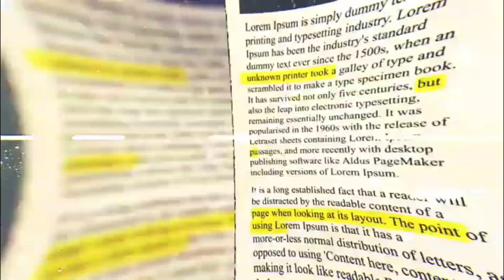Grupo Ranchero Romantico Presentó Su Canción Oficial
AQUÍ ENCONTRARAS:
RETOS,
CAMINATAS,
AYUDA SOCIAL,

MACHUCA 10 DE ENERO
NELSON 7 ABRIL